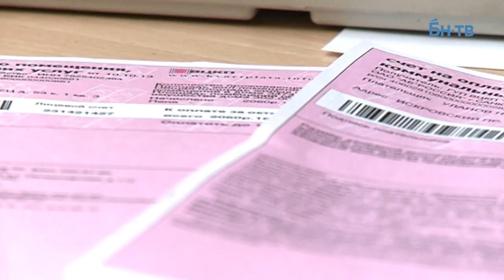Из канализации – в Неву: пахучая проблема Нового Девяткино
Давняя проблема новостроек Нового Девяткино – отсутствие очистных сооружений – на прошедшей неделе получила широкую огласку. Почему чиновники разрешают строить новое жилье без техусловий на подключение к канализационным сетям, разбирались журналисты БН-ТВ.